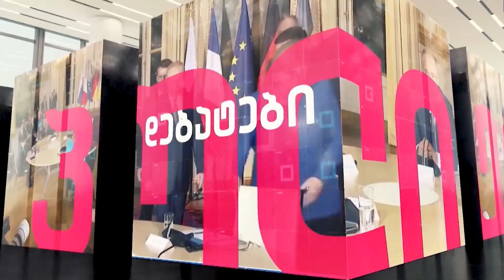ბრძოლა ეროვნული იდენტობის წინააღმდეგ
ბრძოლა ეროვნული იდენტობის წინააღმდეგ-ნიკოლოზ მჟავანაძე